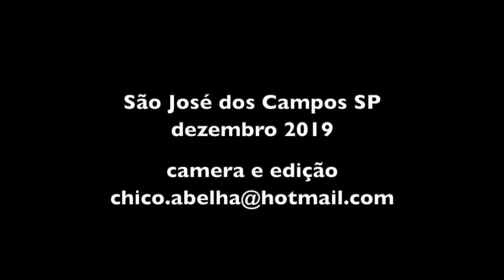ZÉ DO CAFÉ RECEBE ALEXANDRINA E CHICO ABELHA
"Meus frango vai comê cove, fubazão e cada saco de fubazão vô botá um litro de óleo que é pra modi elis engordá bem!..."